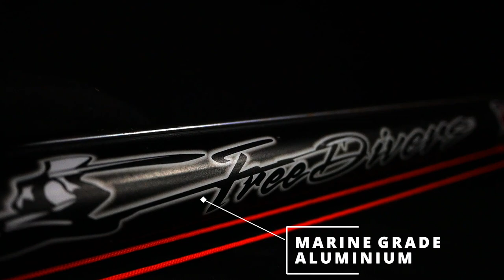Freedivers Bulldog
See the Freedivers Bulldog up close and in action.